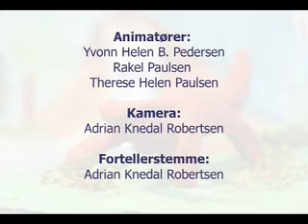Diplodokus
En av 4. trinn på Steine skole 2008/2009 sine animasjonsfilmer om dinosaurer.